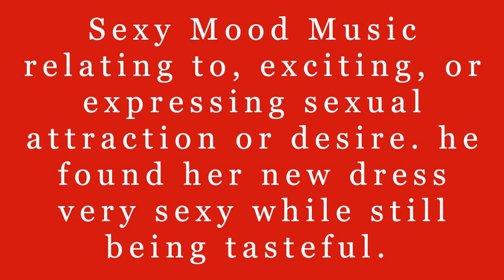Hear Sexy Mood Music That Will Instantly Boost Your Feeling of Euphoria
Looking for Sexy Mood Music to help you feel more euphoric and relaxed? Look no further! In this video, I'm featuring some of the best Sexy Mood Music that will help you feel more at ease and sexy.

Whether you're looking for Relaxation Music, Desirable Music, or anything in between, this video has you covered! From sexy electronica to calming acoustic tracks, this playlist has something for everyone who wants to feel their best!

relating to, exciting, or expressing sexual attraction or desire. he found her new dress very sexy while still being tasteful.